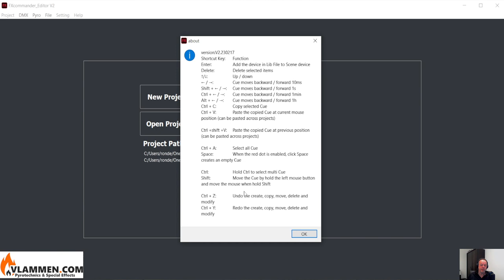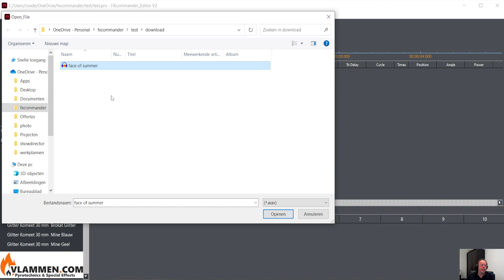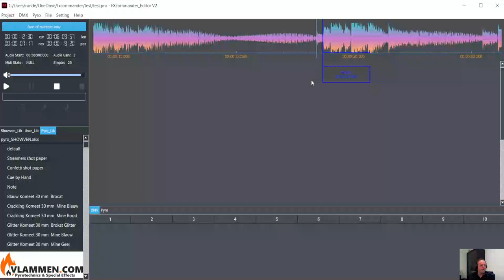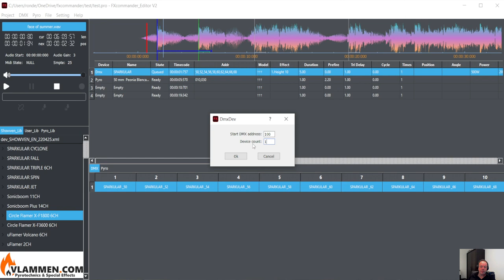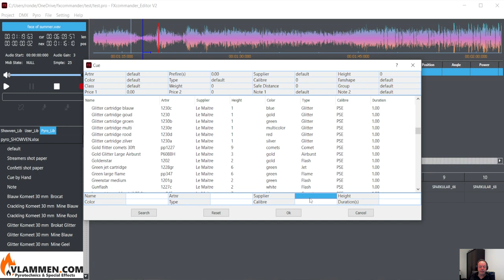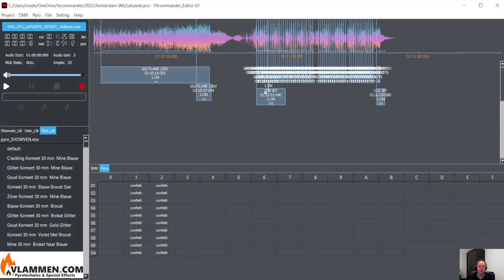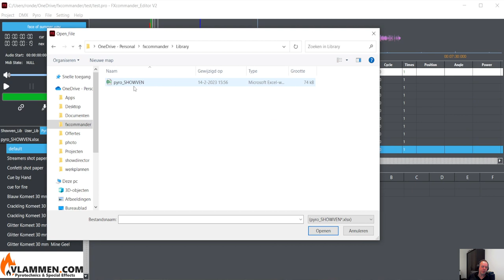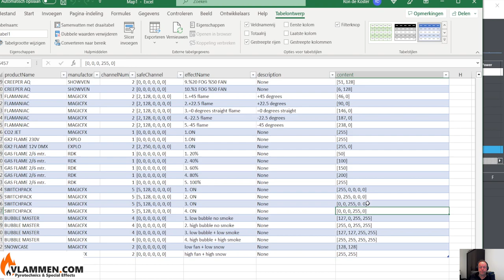FXcommander Editor tutorial video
Very detailed FXcommander Editor software demo with tips and trics by Mr.Koster